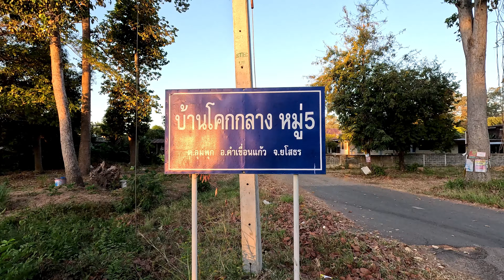เอาวัวไปปล่อยทุ่งนากับแวะไปดูโคกหนองนาของญาติ สวยงามมากๆ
วันนี้น้องทิวไผ่จะชวนเอาวัวไปปล่อยทุ่งนากับแวะไปดูโคกหนองนาของญาติครับ